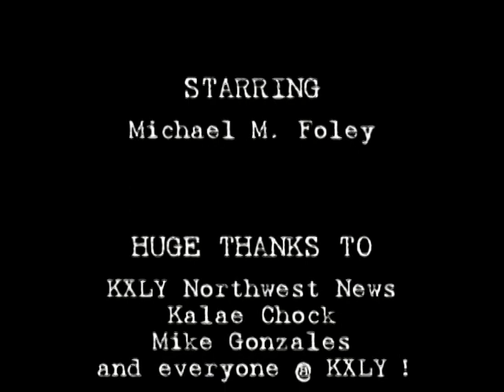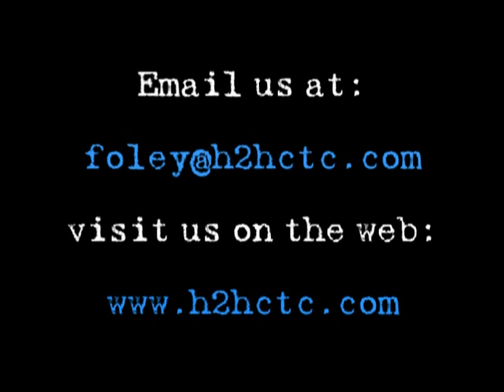Wrist and Elbow Locks | 06/24/09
Controlling the other person using Wrist and Elbow Locks